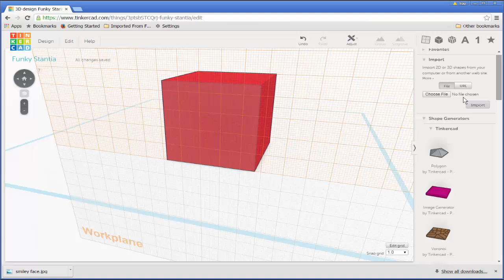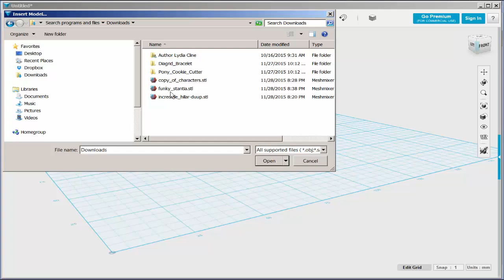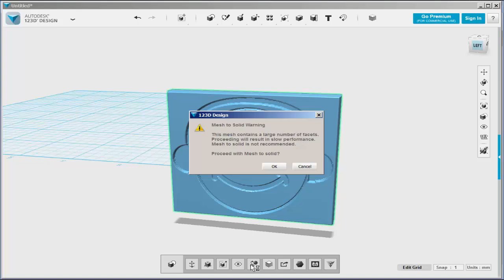Tinkercad: Import and Apply a JPG File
Import a Jpg with Tinkercad's Image Generator.